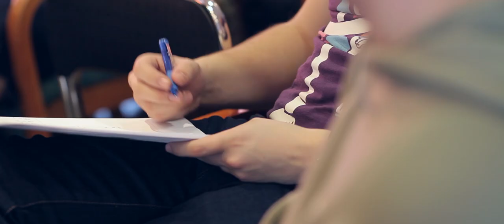Devils Wrocław CAMP 2013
Film jest zapowiedzią sezonu Devils Wrocław w Toplidze 2013. Materiał z przygotowań został nakręcony podczas marcowego Campu w Dzierżoniowie. Autorem filmu jest grupa IKONA, twórcy filmu "DEfinicja" czyli podsumowania sezonu 2012.